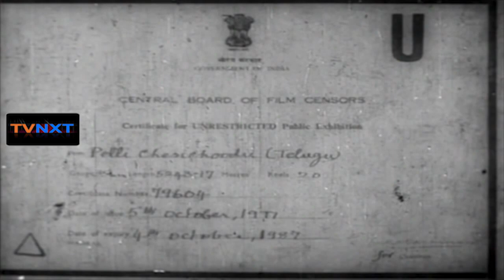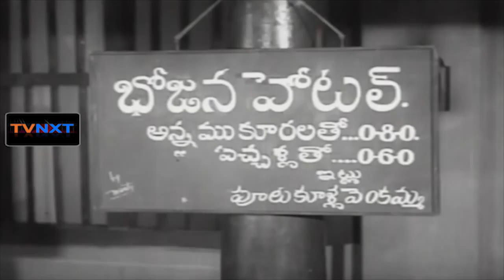Pelli Chesi Choodu Telugu Full Movie(1961) | N.T.Rama Rao, Savitri, S.V.Ranga Rao | TVNXT Telugu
Watch & enjoy n.t.rama rao, savitri, s.v.ranga rao super hit film pelli chesi choodu. On TVNXT Telugu.

Directed-L.V.Prasad
Produced-B.NagiReddy, Aluri Chakrapani
Starring-N.T.Rama Rao, Garikapati Varalakshmi, Yandamuri Joga Rao, Savitri, S.V.Ranga Rao
Release-1961
Country-India
Language-Telugu